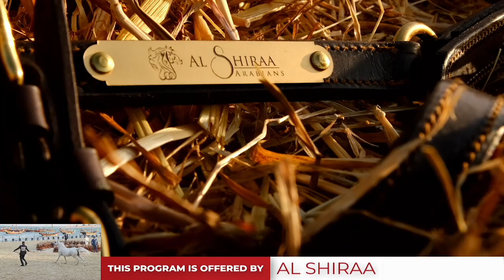Katara Int. Arabian Peninsula HS 2022 - 8B CLASS .mp4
Katara Int. Arabian Peninsula HS 2022